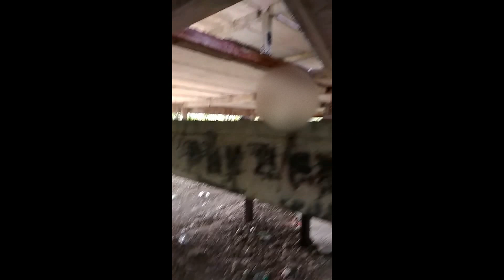НАЙДИ ДРУГА ЗА 10 МИНУТ НА ЗАБРОШКЕ + ВЗРЫВ 2 ХОЛОСТЫХ ПАТРОНОВ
Видио под названием "НАЙДИ ДРУГА ЗА 10 МИНУТ НА ЗАБРОШКЕ + ВЗРЫВ 2 ХОЛОСТЫХ ПАТРОНОВ"

Мы придумали свой челенж и снимаем его на заброшке.